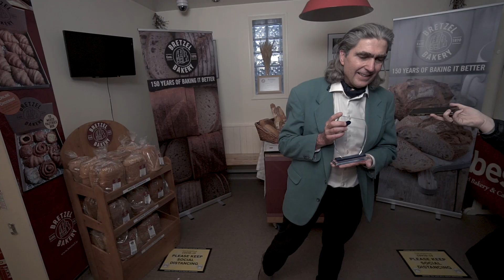Bretzel Bakery, Supreme Champion behind the scenes